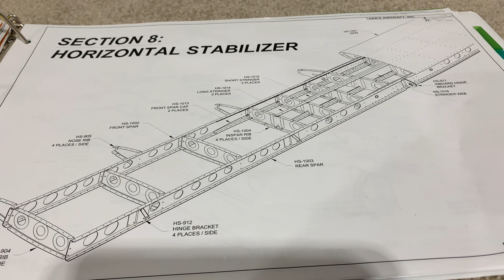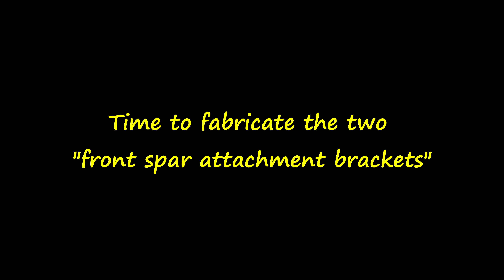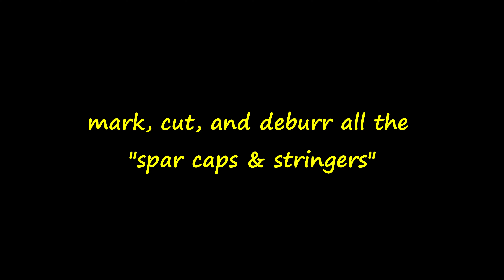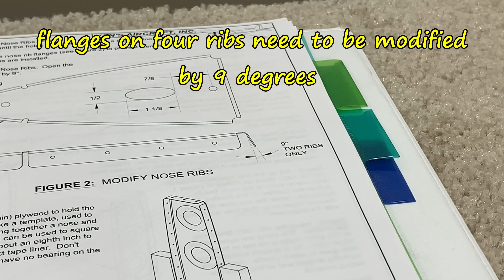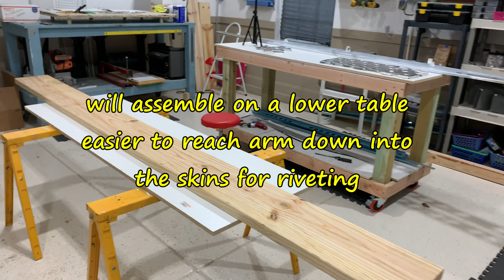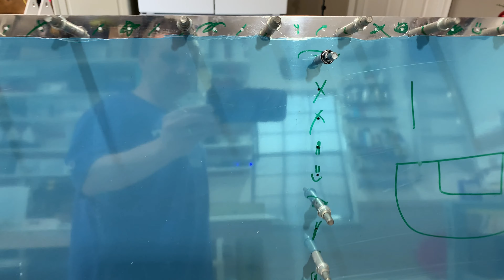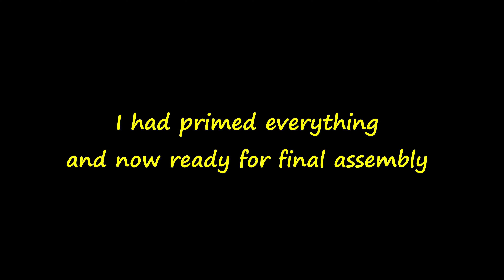RV-10 Horizontal Stabilizer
RV-10 Horizontal Stab build